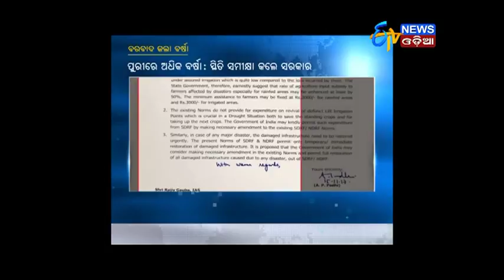Low pressure Rain destroys the unharvested crop in Odisha